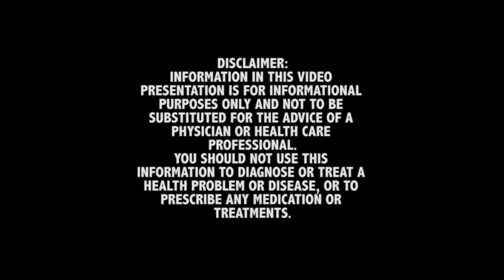DHEA and high sulfate in the blood/Safest SARM for young athlete/GH to treat cervical spine injury?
Dr Rand is BACK with 3 new questions.

1. 0:54
What are the dangers if any associated with DHEA and high sulfate levels in the blood as a result of TRT therapy?

2. 7:00
What is the safest SARM to use at the age of 19 to minimize side effects?

3.  15:00
Is there any science promoting the use of Growth Hormone to treat cervical spine injury?